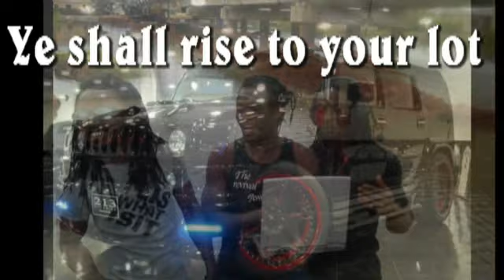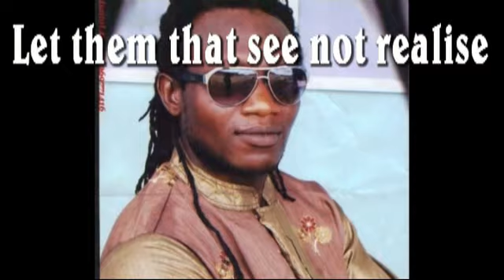Jah Ability by Jah Eyez